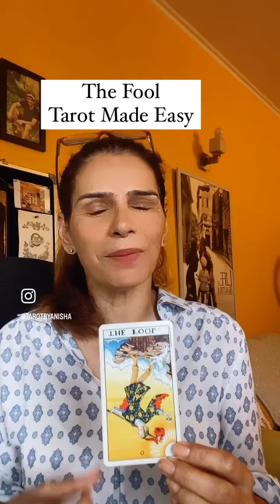Tarot For Beginners - Learn Tarot Easily| The Fool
Let’s talk about Tarot! I’m sharing my basic tips to get you started. I combine Astrology and Tarot for accurate readings.
Tarot can be a tool to strengthen your intuition and understand what your inner voice is really saying.

About

I’m Anisha, a tarot card reader, astrologer, sharing knowledge and inspiration.
Tarotbyanisha is my blog about personal growth + Astrology. Follow along and learn how you can create a life you love.